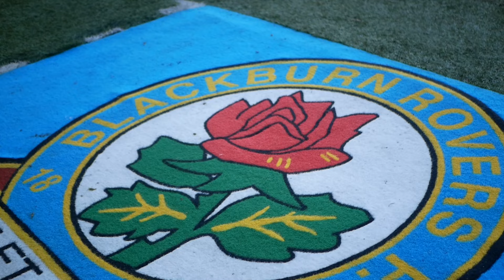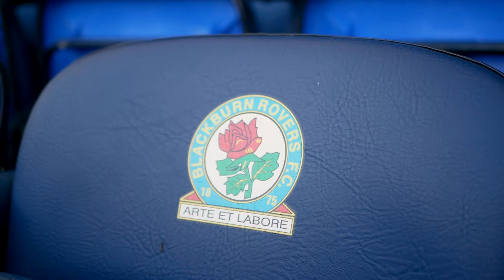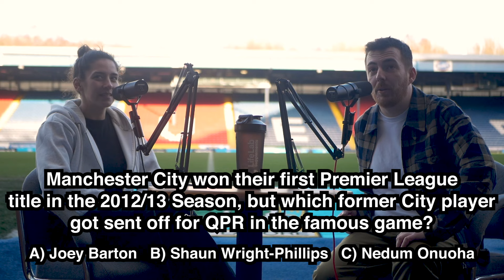What's It Like To Play For Blackburn Rovers? | Kicking Back Live From Ewood Park!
Its our Blackburn Rovers special! In our first episode outside of the studio, we're coming to you live from Ewood Park to chat about our unique connections with the club - Millie as a player, Lewis as an announcer. We also have a Premier League winners quiz, and yet another crack at Draw The Baller... Why do we keep doing it to ourselves? 😂

KICKING BACK is your weekly football fix with stand-up comedian Lewis Costello and Blackburn Rovers women's footballer Millie Chandarana